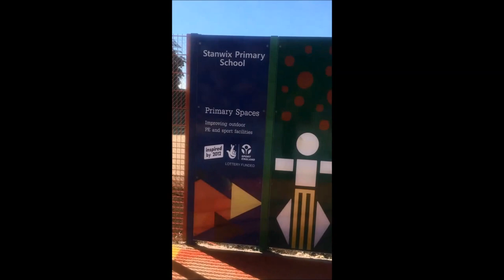Building PS4 Sport England Games Area Carlisle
Building PS4 Sport England Games Area Carlisle is presented in this video. From the clip you can see the construction of primary spaces. A number of multi-purpose primary spaces have been made in the United Kingdom by our business. The main advantage to these sorts of activity spaces is a variety of activities can be carried out in just one place. There are numerous styles and also specs to meet up with the centres demands. Our specifications are actually customized to fit your facilities costs as well. Multi-purpose man-made flooring is the preferred surface area kind for primary spaces, there are many colourings to choose from that's very good.

If you are interested in finding out more about facilities and planning, it is recommended you visit this page. Here you can see how your school can be supported in terms of facilities and planning.

Many extras may be put into multipurpose PS4 Sport England games area. Our organization also offer a variety of extra play area equipment, such as basketball hoops, football nets and also solar powered stop watch fencing. Solar powered stop-watches are wonderful as well as safe for kids to utilize. This sort of accessory can make athletics games just like races enjoyable for the children helping to enhance participation. Our business of building and industry professionals can carry out maintenance and repairs to the area to help keep it in good shape. Regular assessments of the area really should make certain this surfacing is safe for the children playing on it. If you are interested in more information on the surfacing of multi use games areas it is suggested that you visit this

If you would like to watch more videos regarding primary spaces, it is recommended that you have a look at this playlist Here you can see primary spaces installation, stopwatch panel set up and playground construction.

It is valued you watched this clip. Do you enjoy it? We would love to listen to what you may say, you should post a remark inside the section beneath and we will reply once we can. It would be superb in the event you could distribute and also press the like on this online video on the social profiles, including Facebook.